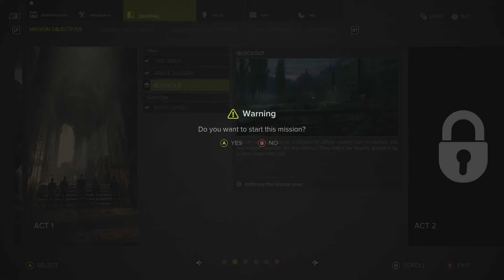Sniper ghost warrior 3 #8